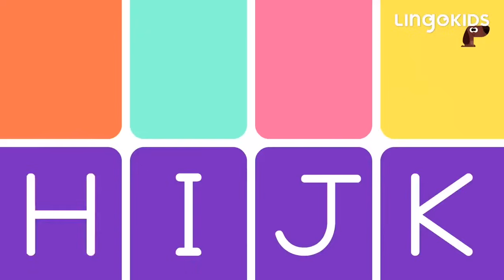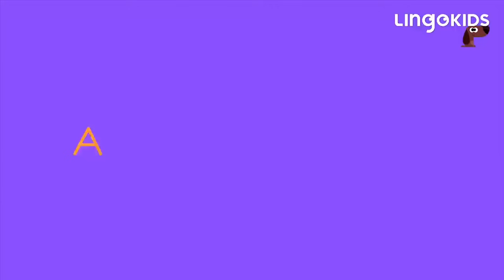BINGO THE DOG 🐶 More Popular Songs for Kids | Lingokids